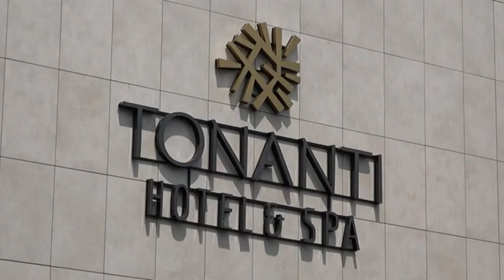PRILOG VRT - TIHOMIR FILIPOVIC GOST "TONANTIJA"